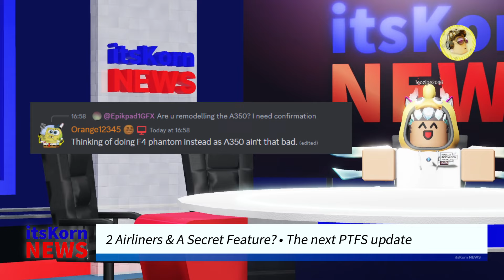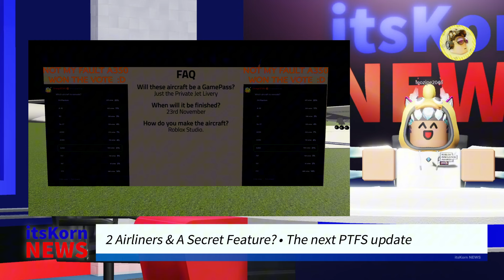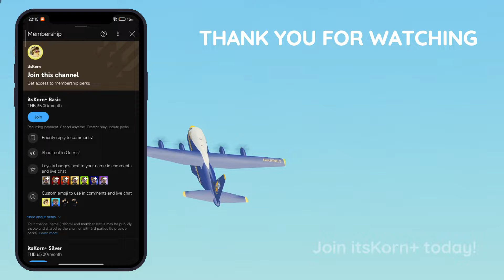787 & A350 Remodel and FAILURES IN PTFS? | itsKorn NEWS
Enjoying these videos?

itsKorn NEWS is a fictional show that is heavily based off a Thailand talk show called "Hone-Krasae" or known in Thai as "โหนกระแส" from CH3 Thailand.

Thank you our partners for supporting our videos!

Created by itsKorn!
(Note : Not all videos and images are owned by me)